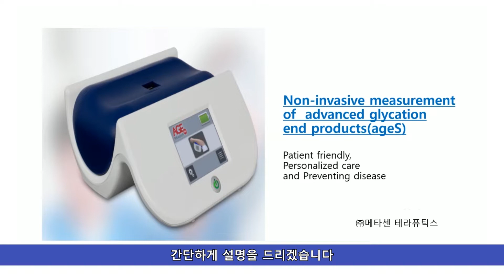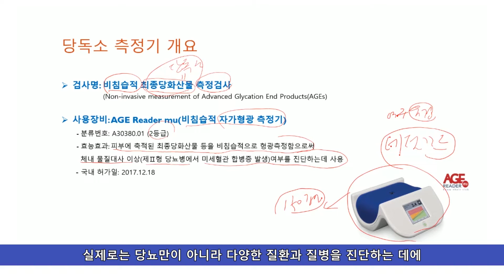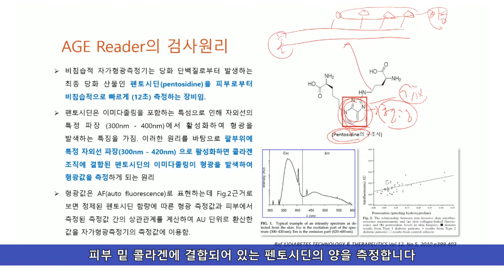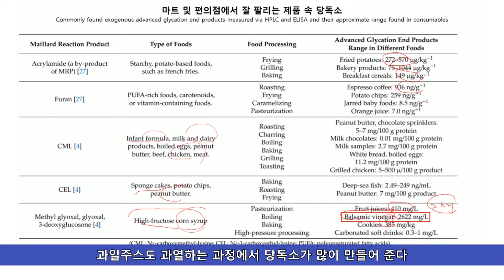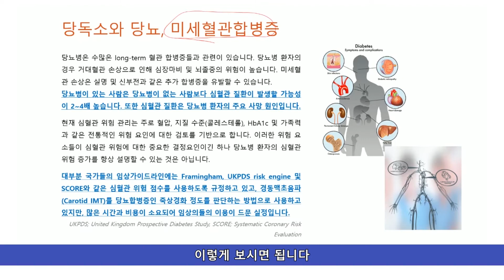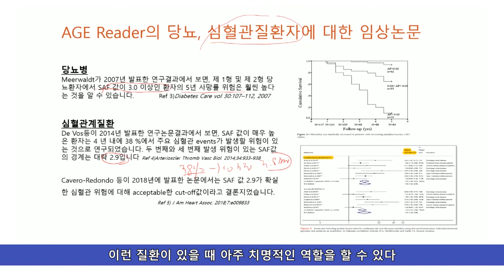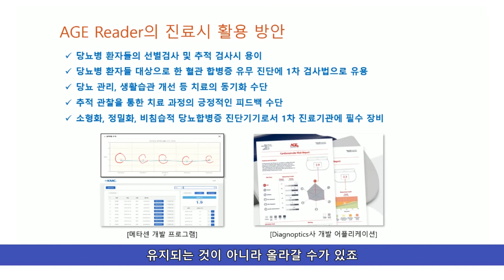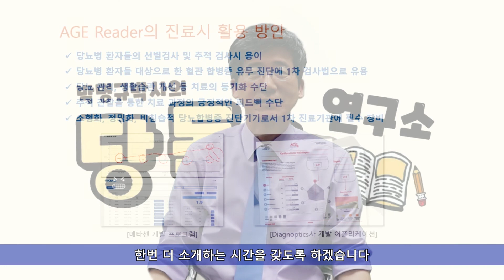내 몸 속 당독소를 알아보는 방법이 있다?!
▶ 내 몸 속에는 당독소가 얼마나 쌓여 있을까?
▶ 가득찬 당독소를 없애는 방법은?
▶ 당독소가 내 몸을 위협하는 방법

※  [박명규 박사의 당독소 연구소]

안녕하세요, 당독소 연구소입니다.
오늘은 내 몸을 위협하는 무서운 당독소를 내 몸에서 측정하는 방법을 소개합니다!
당독소의 위험성과 예방법을 함께 알아볼까요?

[좋아요] [댓글] [구독]은 많은 힘이 됩니다!